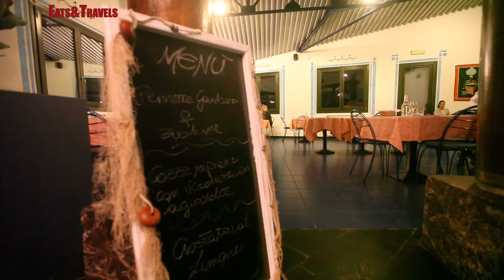I piatti della tradizione ligure a picco sul mare di Bonassola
Incontro con lo Chef del Ristorante Rosa di Mare, interno al Resort La Francesca di Bonassola ma aperto al pubblico e con una terrazza sul mare dal panorama imperdibile.
Lo chef propone i piatti della tradizione ligure ma non rinuncia alla rivisitazione e alla creatività, proponendo periodicamente accostamenti nuovi, a volte anche azzardati ma sempre azzeccati, come testimoniano i clienti abituali.